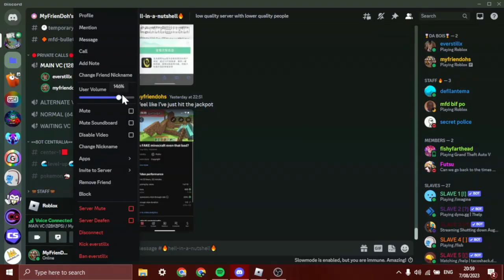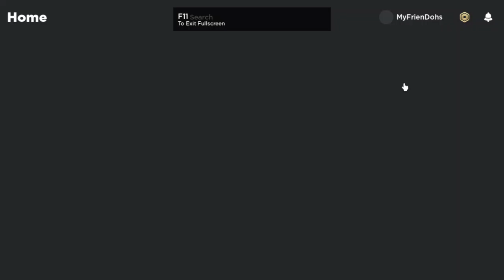we talk about random crap for 11 minutes | arsenal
the title is clickbait i dont know what else to put there